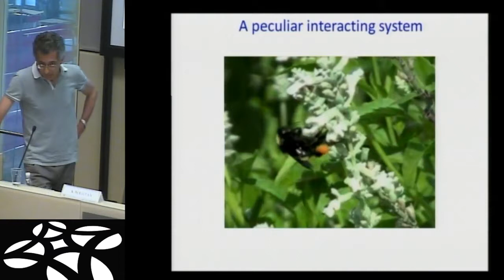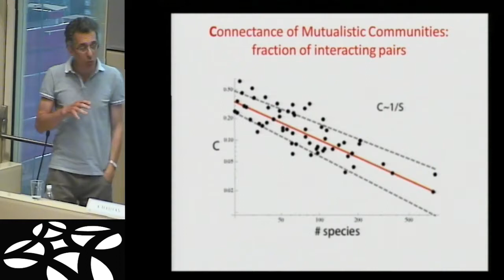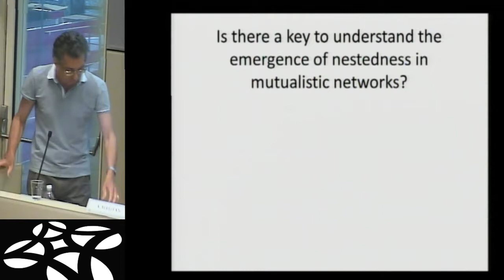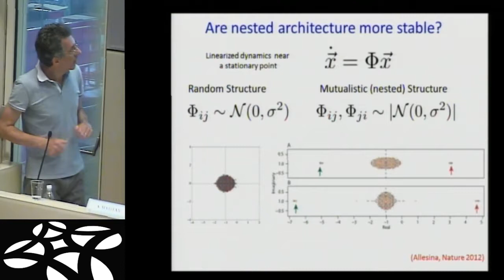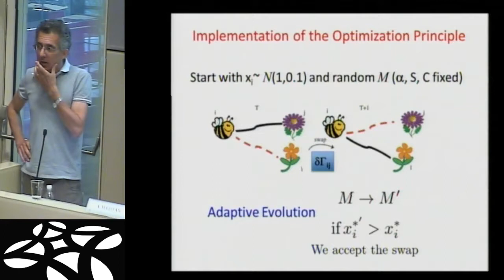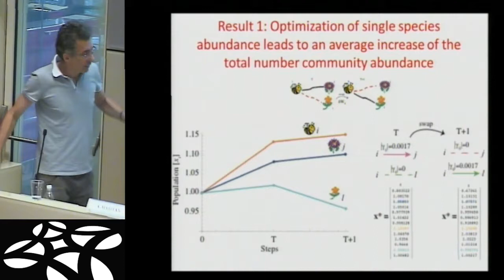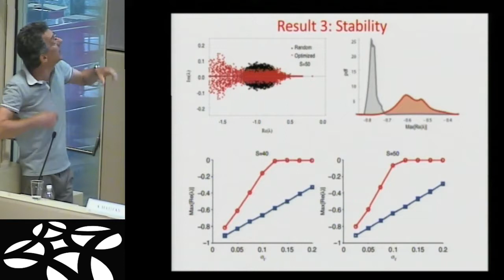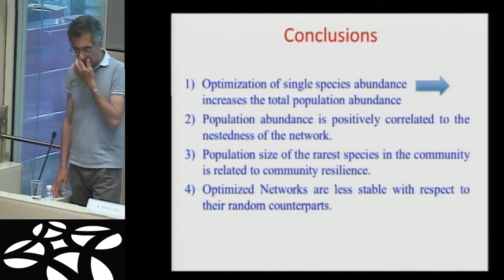AMOS MARITAN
AMOS MARITAN (Università degli studi di Padova)

Discounting and evaluation of environmental policies

The Workshop reviews emerging issues that aim at integrating development and environmental thinking. Economists, ecologists, physicists and environmental scientists will gather to discuss economic evaluation, discounting benefits and costs of environmental regulations, discounting and multicriteria optimization in ecology, extended concepts of wealth, evaluation of environmental policies, environmental resources economics with a view to stochasticity in processes driving the economics and  ecosystems, and global drivers and controls of broad issues like food security. The general aim is a proper framework for  the notion of sustainable development and for the construction of a unified language for sustainability and for economic and environmental policy analysis.